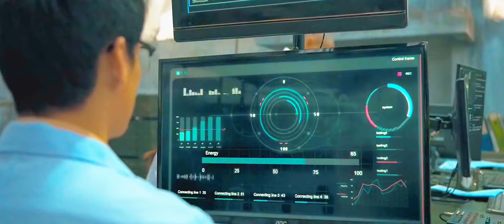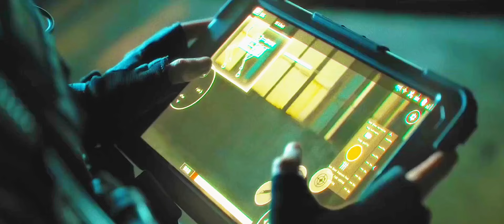RATUSAN MUSUH DIHABISI SNIPER DENGAN TAKTIK BRILIAN YANG TAK PERNAH KALIAN LIHAT‼️ALUR CERITA FILM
Gauzan dikhianati oleh jendralnya dan dijadikan kambing hitam dalam pencurian senjata pemusnah masal

Namun beruntung gauzan masih bisa selamat dan  selama masih hidup, dia bertekad membongkar fitnah keji yang ditujukan pada dirinya.

akankan dia berhasil?

Judul: SN1P3R V3NG3@NC3 (2023)

channel baru yang ditujukan untuk mencari cuan ,channel yang akan rangkum alur cerita film, upload setiap minggu sekali karena belum punya karyawan

Alat untuk edit

Hp :POCO M4 PRO 6gb/128

Merekam suara pakai HP Poco

Yang Edit : Jame Poul

Yang nyari film : Jame Poul

Yang ngisi suara: Jame poul

Aplikasi untuk edit : CAPCUT

SEMUA MUSIK ADMIN AMBIL DARI STUDIO MUSIK YOUTUBE NO COPYRIGHT SEMUA MASBRO